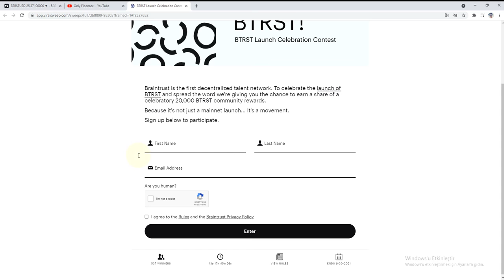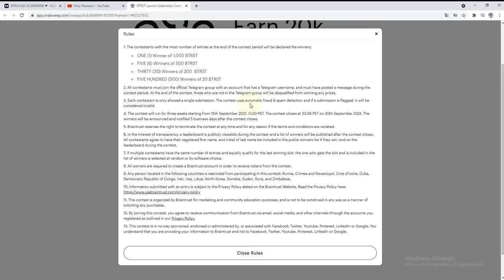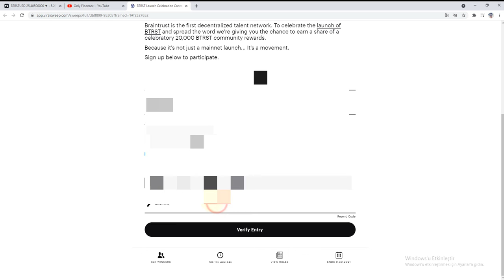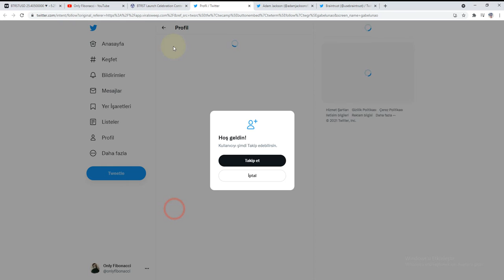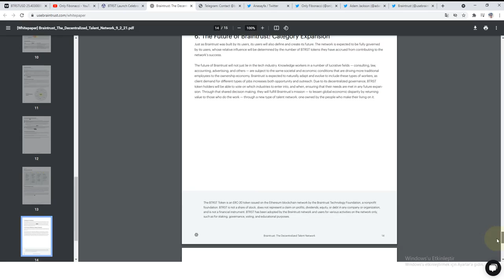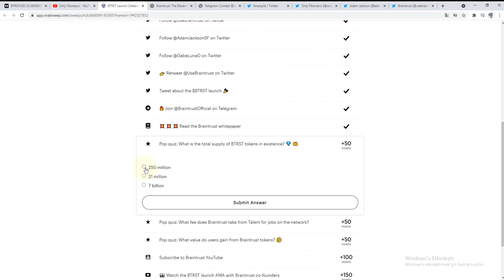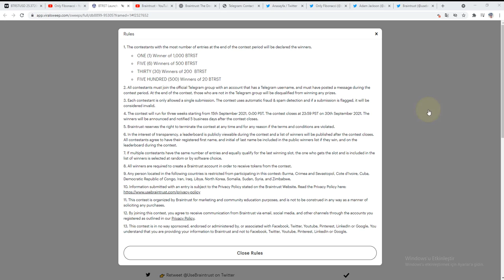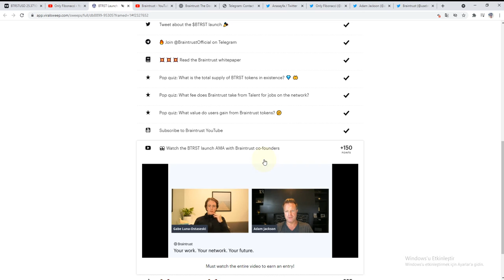537 Kişiye Minimum 500 $ | BTRST AirDrop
🎁 Btrst & Coinbase Airdrop 🎁
✅ BRAINTRUST ✅
❗️ 537 Kişi kazanacak ❗️

1 kişi = 1.000 Btrst (26.000$)
6 kişi = 500 Btrst (13.000$)
30 kişi = 200 Btrst (5.200$)
500 kişi = 20 Btrst (520$)

1-) Linkte tıkla, isim soyisim ve mail ile kayıt olup malinize gelen kodu doğrulayın.

2-) Çeşitli görevler yaparak puan toplayın.

Formun içindeki 3 soruluk testin cevapları:

1) 250M
2) %0
3) All of the above

📅 Son katılım 30 Eylül 📅